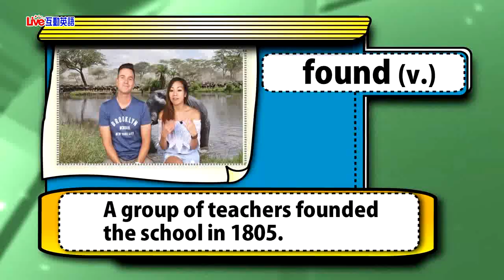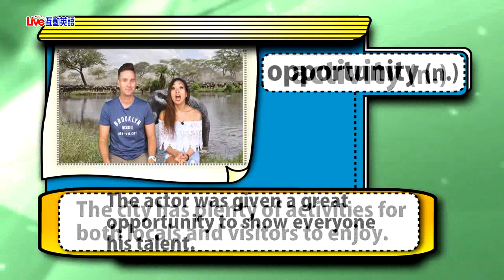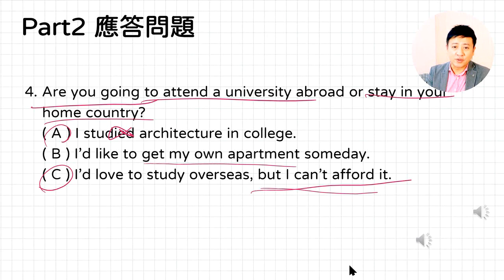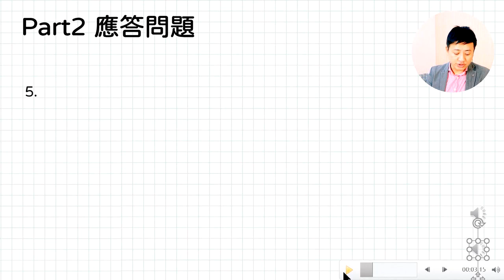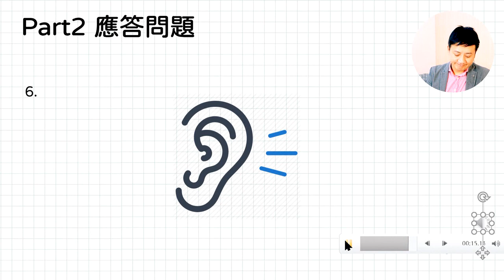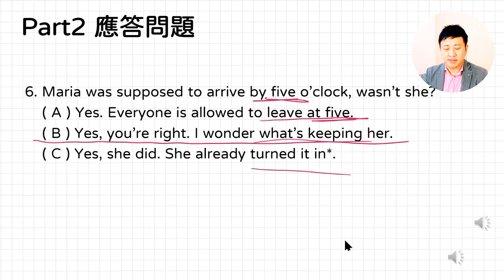2020年10月Unit 11-2《守護大象，探訪庇護園區 2》